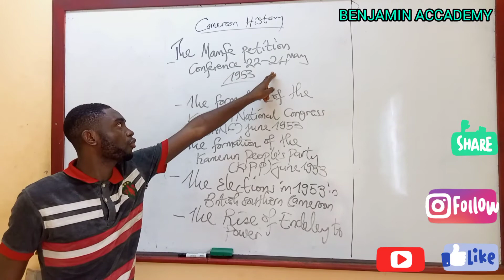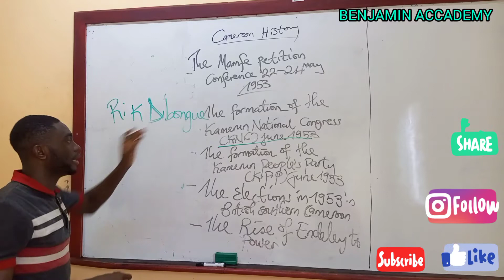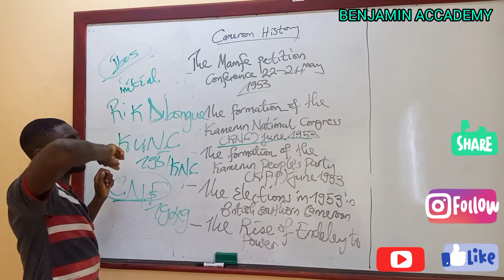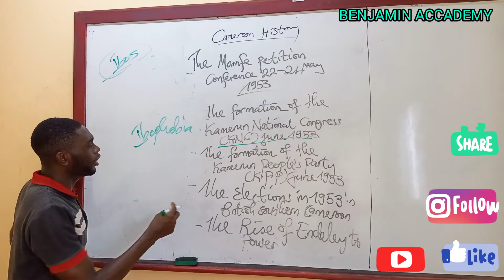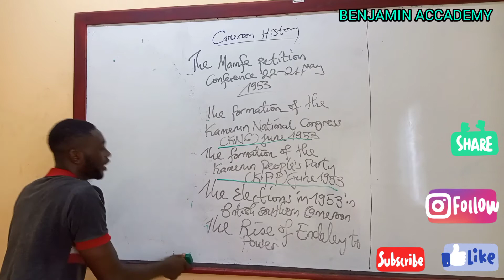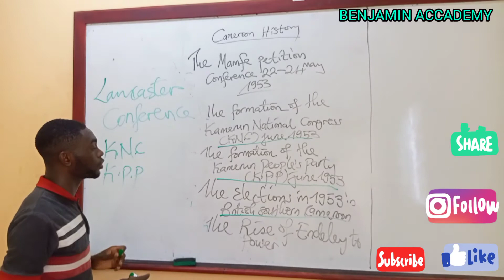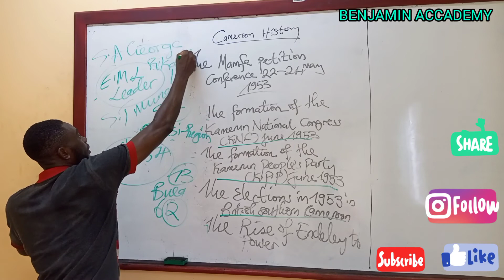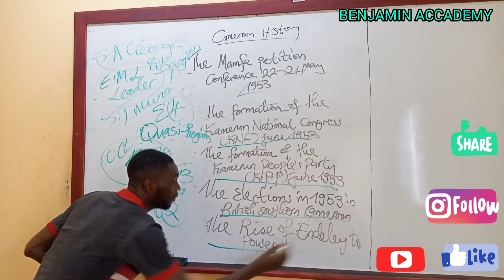The mamfe petition conference #4 of 22-24/05/1953 to the election in British Southern Cameroon 1953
ln this video, we are looking at the events from the mamfe petition conference of 22-24 of may 1953. some of these include:

    The formation of the kamerun national Congress(knc) 1953
    The formation of the cameroon people party
     The 1953 election in British Southern Cameroon